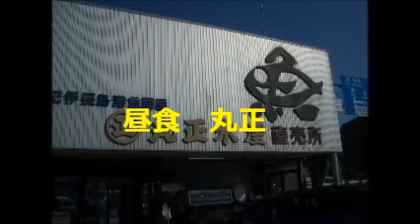伊藤商会 2010年最終ツーリング-3.wmv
コメント挿入＆曲変更